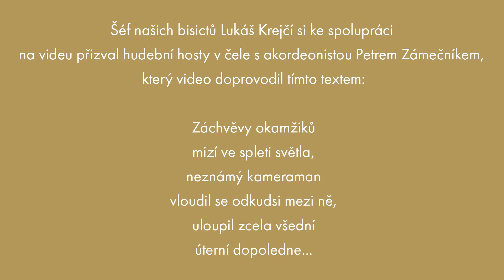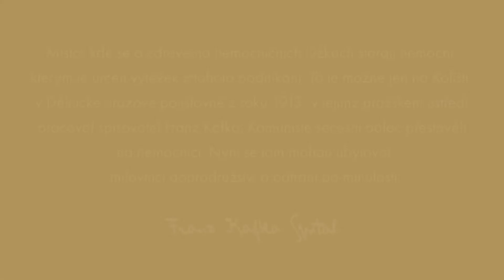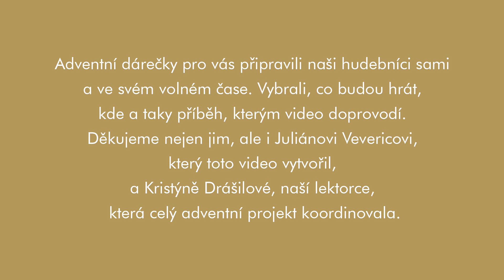7 dní do Vánoc aneb Adventní kalendář Filharmonie Brno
Otvíráme sedmnácté okénko adventního kalendáře a jdeme na místo, kde nemocní obsluhují zdravé.